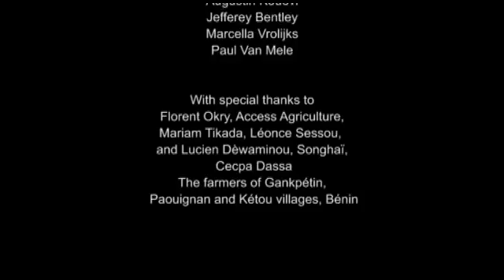How To Prevent Cassava Mosaic virus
The cassava mosaic virus disease is caused by a germ which cannot be seen by the naked eye

The cassava mosaic virus disease is an important cassava disease which causes low yields.

It can be recognised on the cassava leaves which have spots ranging from light green to yellow. The disease is given to the plant by the whitefly.

This disease cannot be cured but it can be avoided.

To prevent the cassava mosaic virus disease we must use cuttings which have not been attacked by the disease.

Most of all, we must plant varieties which are resistant to the disease.